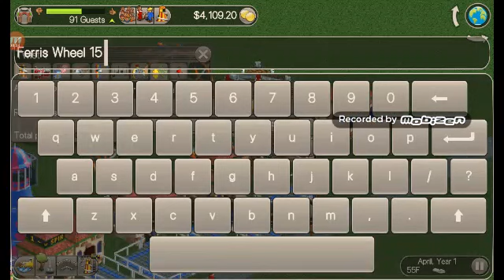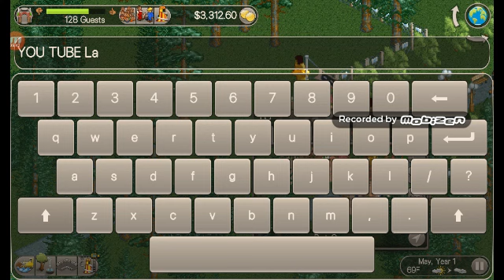PAINTING MY RIDES ( RCT TYCOON #2 )